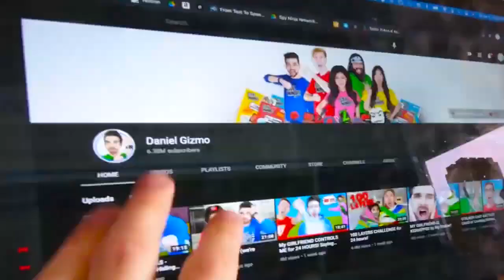DANIEL LEAVES SAFE HOUSE! From Chad Wild Clay Vy Qwaint Spy Ninjas New Video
After Chad Wild Clay made "A NEW SPY NINJA? Can Alie (Daniel's Girlfriend) Beat the Spy Ninjas Tryouts?", Vy Qwaint created "IS SHE SUS? Spying on Alie to See if she Loves Daniel or is an Imposter Girlfriend", Daniel Gizmo uploaded "ASKING ALIE TO BE MY GIRLFRIEND - Amazing Hidden Talents vs Funny Situations & Relatable Moments", and Melvin PZ9 filmed "ALIE EATEN BY A SHARK - Can My New Friend Go NOOB vs PRO vs HACKER in Roblox", Daniel asked Alie, to be his girlfriend and she said yes! Everybody wanted her to do an unmasking and do a face reveal so they could kiss! But she had to complete Spy Ninja Training first! Unfortunately, she failed and will not become the purple Spy Ninja for now. The girls and Melvin decide to follow Alie and sneak around to solve clues and riddles as to if she can be trusted or not.  Daniel leaves the spy ninjas and daniel leaves the safe house in the new spy ninja videos.

Chad Wild Clay new video is uploaded today a long with his newest video. Same goes for Vy Qwaint new video. Chad and Vy have been fighting Project Zorgo hackers with the Spy Ninjas Daniel, Regina and Melvin for the past years. Vy and Chad were a bit slow so I YUJSTER yugster came into the mix to retrieve secret mystery clues. It seems like CWC and friends have done it in spy ninjas new video today! Spy ninja newest video and Spy ninja new vlog are entertaining!

Chad Wild Clay: A NEW SPY NINJA? Can Alie (Daniel's Girlfriend) Beat the Spy Ninjas Tryouts?

Vy Qwaint: IS SHE SUS? Spying on Alie to See if she Loves Daniel or is an Imposter Girlfriend